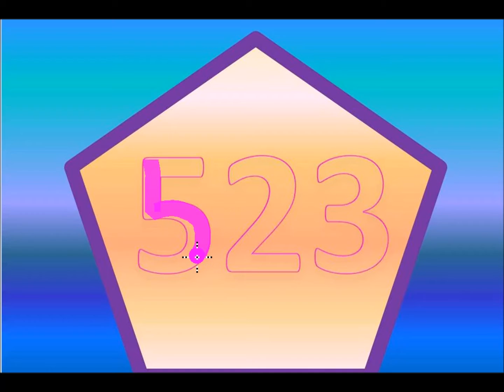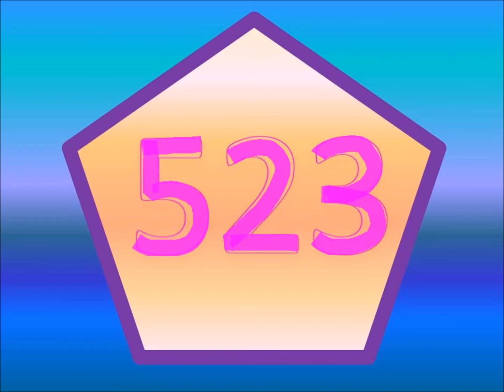Learn to Write 523/Learning numbers/How to Write 523/Writing Numbers